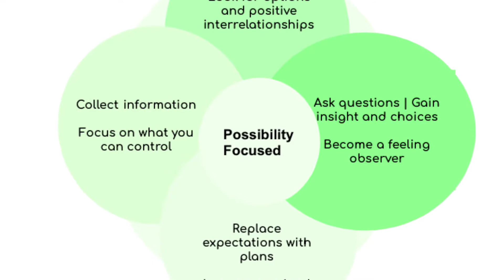Staying Sharp -- See Possibilities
Welcome to Solo and Smart.  My name is Carol Marak at CarolMarak.com.

If you’re at risk of aging alone, please subscribe to my YouTube channel -- You’ll receive these short tips on how to live the best for the rest of your life… which are based on my upcoming book, Solo and Smart. Coming to bookstores and Amazon in 2021.

Today’s Tip: Staying Sharp Through Possibility Thinking

To open doors to possibility thinking challenge yourself by incorporating these activities

Put yourself in new situations
See failures as learning opportunities
Seek a mentor and support
Look for evidence that you can do something
Step away from routine

Here’s an example of what possibility thinking looks like

Thank you for joining me on Solo and Smart -